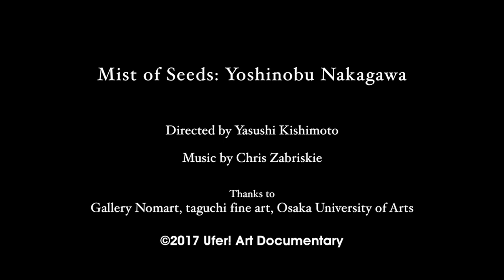Mist of Seeds: Yoshinobu Nakagawa 中川佳宣 (trailer)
中川佳宣（1964生まれ）は一貫して絵画とも立体とも言えない作品を紙や布を材料として作り続けてきた。Mist of Seeds:は彼の3つ目の記録映像として、近作を中心に制作風景を交えてそのコンセプトを言葉を使わず表現している。人が作り出すものは人工的で自然の中に放り出されたとき、それは弱いものとなったり、自然には馴染まないと感じる事が多いが、本作品ではあえて自然の中で作品を設置して眺めるという実験的インスタレーションに挑んだ。
人の頭のどこかに残る自然の原風景の中に見た様な形や色、空気の流れ、言語では語れないその気分を映像として、中川の30年を越えた作家活動の記録とした。

Vimeo on demandでレンタル、購入出来ます。

Yoshinobu Nakagawa (b.1964) has been creating works with papers and fabrics that are somewhere between painting and sculpture. Mist of Seeds, his third documentary film, captures his recent work and concepts while documenting his working process without words. Human creations are artificial and once they are placed in nature, they often feel vulnerable or extraneous. The film challenges and explores Nakagawa’s work by daringly installing them in nature. The film represents the forms, colors and air of nature that inhabit our memories, that are so hard to put into words, and is a record of his artistic life over 30 years.

中川佳宣を描いた前作の「麓に住む」をモントリオールの映画祭に出した時に一緒の枠で上映した監督から「So peaceful」と言われた。その時私はその意味をまだよく理解してなかったのだと12年以上経って思う。絵画でも彫刻でも無い中川の作品にはその物体自体が自然を感じさすものが多いが、それらを実際に自然の中に展示して観てみたいと思うようになった。美しいホワイトキューブで守られた中ではなく、空気や水や光が変化する山の中でそれをやってみたいという想いは作家本人にもあったのかも知れない。この映像には言葉はなく、そこに至るエピソードの記録として制作した。さらにピースフルになっただろうか。

At the screening of Living in the foot of a mountain, my previous documentary on Yoshinobu Nakagawa, at Montreal Film Festival 12 years ago, another participating film director commented that the film was “so peaceful”. Looking back now, I realize I didn’t quite understand what he meant back then. Many of Nakagawa’s semi-painting and semi-sculpture works evoke a sense of nature. Over the years, I have come to the idea of installing his work in real nature. I have a feeling Nakagawa would have wanted to step out from a beautifully controlled white cube and to place his work in the mountain where the surrounding - air, water and light, changes. This silent film is a record of his new exploration. I wonder if it’s any more peaceful than his last film.

出演・中川佳宣　　監督・岸本　康
音楽・Chris Zabriskie

■ Mist of Seeds  本編　22分
■ アーカイブ（展覧会の展示記録）4本　22分
1. roots - 光の根 2007 ノマル・プロジェクトスペース cube & loft
2. 萌芽 (Coppicing) 2013 タグチファインアート
3. 原器 Origin / Figure 2015 ギャラリーノマル
4. Book of days 2015 大阪芸術大学図書館

Ufer! Art Documentary

芸術の記録映像の制作というちょっと変わったジャンルの仕事をしています。自主制作での作品制作から、美術館、ギャラリー、作家のご依頼で様々な映像を制作しています。また映像作品を作る作家や、美術館などでの映像展示技術の技術的なサポートも行っています。くわしくは・・
隔月に雑誌ビデオサロン (玄光社)に「美の探求工房」というタイトルで連載を書いています。現在偶数月号に掲載。
Cameras
Sony PXW-FS5
Panasonic GH4
Lens
Sigma 18-35mm
Sigma 50-100mm

Audio
TASCAM DR-701D
Tripods

Ufer! Art Documentary is our channel and we produce videos on Art, and tecnic, process,etc.
If you are interesting in our work you can whach our work on Vimeo on demand.